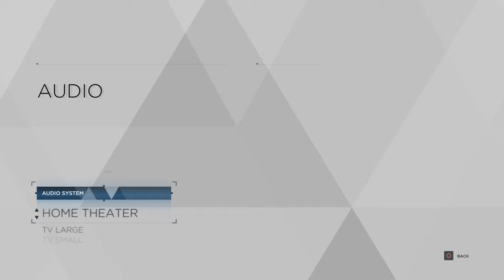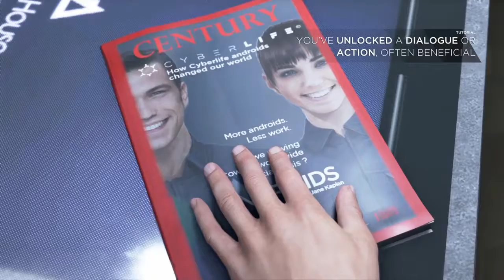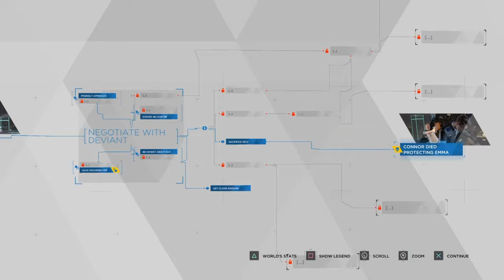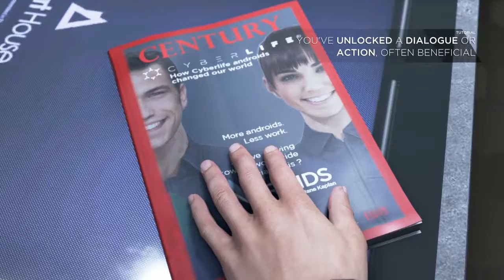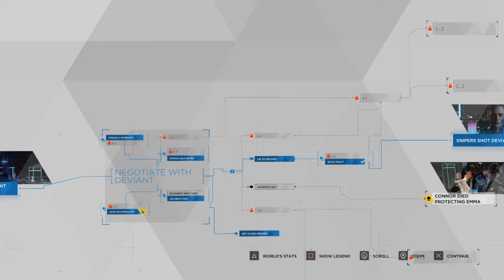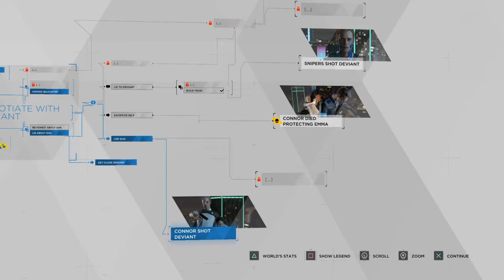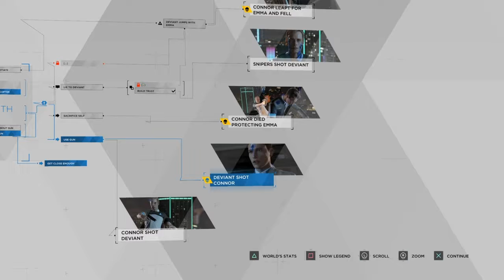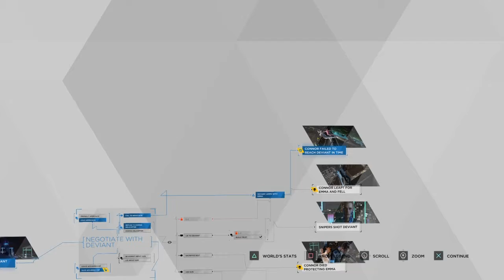TRYING TO GET ALL ENDINGS - Detroit: Become Human Demo Walkthrough Hilarious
This game crazy af